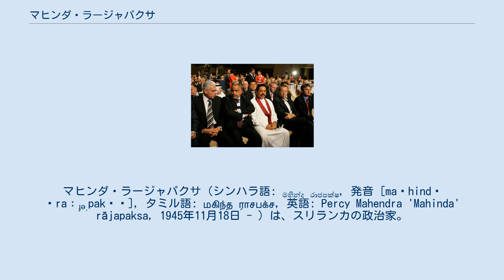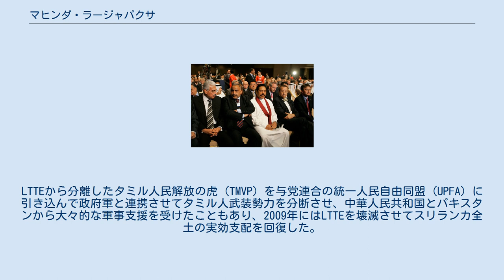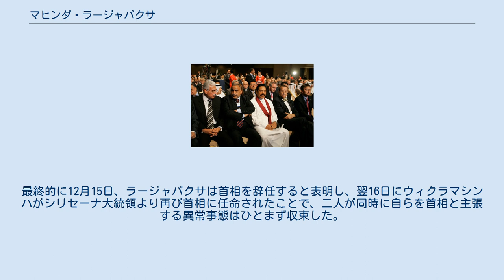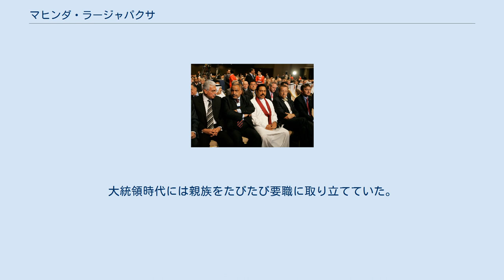マヒンダ・ラージャパクサ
スリランカ・南部州出身の人物
マヒンダ・ラージャパクサ（シンハラ語: මහින්ද රාජපක්ෂ, 発音 [maˈhində ˈraːɟəˌpakʂə], タミル語: மகிந்த ராசபக்ச, 英語: Percy Mahendra 'Mahinda' rājapaksa, 1945年11月18日 - ）は、スリランカの政治家。
現在、同国首相（3期目、第18・22・24代）兼財務大臣。
同国大統領（第6代: 2005年 - 2015年）、財務大臣などを歴任した。
弟に第8代大統領ゴーターバヤ・ラージャパクサを持つ。
 日本語での表記としては、外務省が用いているシンハラ語読みに近いマヒンダ・ラージャパクサ以外に、マヒンダ・ラジャパクサ、マヒンダ・ラジャパクセなどが存在する。
 ラージャパクサはハンバントタ郊外の町でシンハラ人仏教徒の両親の息子として生まれた。
名はスリランカに仏教を広めたマウリヤ朝のアショーカ王の子マヒンダに因む。
彼の父D・A・ラージャパクサはスリランカを代表する政治家で独立運動の指導者のひとりであった。
成長したラージャパクサはゴールのリッチモンド・カレッジ、コロンボのサースタン・カレッジとナーランダ・カレッジに学んだ。
若い頃にはシンハラ語の映画に出演した経験がある。
25歳になった1970年にスリランカ自由党 (SLFP) から国会議員に初当選し、スリランカの国会議員初当選最年少記録を打ちたてた。
以降は労働・職業訓練大臣や漁業・水産資源開発大臣を務め、2004年にチャンドリカ・クマーラトゥンガ大統領の下、首相に就任した。
 ヨルダンで開催された世界経済フォーラムに参加するラージャパクサ。
この直後、LTTEの指導者ヴェルピライ・プラバカランの死亡の連絡が入り、急遽帰国した。
 憲法の3選禁止条項により出馬できないクマーラトゥンガに代わり、後継者として2005年の大統領選に出馬。
対立候補のラニル・ウィクラマシンハを50.3%の18万票差の僅差で破り、第6代大統領に就任した。
 翌2006年より再燃したスリランカ内戦においては、タミル人武装組織のタミル・イーラム解放のトラ (LTTE) に対して徹底攻撃で臨んだ。
LTTEから分離したタミル人民解放の虎 (TMVP) を与党連合の統一人民自由同盟 (UPFA) に引き込んで政府軍と連携させてタミル人武装勢力を分断させ、中華人民共和国とパキスタンから大々的な軍事支援を受けたこともあり、2009年にはLTTEを壊滅させてスリランカ全土の実効支配を回復した。
 26年に亘る内戦を終結させた功績を元に、2010年には任期を短縮しての早期選挙を実施。
1月26日投開票の大統領選挙では同じく内戦終結の功労者であるサラス・フォンセカ前国防参謀長を破り、再選を果たした。
同年、国会の解散総選挙を行い、UPFAは225議席中144議席と大勝した。
さらに、選挙後の入党者を含め161議席を占めた。
こうした圧倒的な人気を背景に、同年10月には大統領の3選禁止などを撤廃する憲法修正案を可決させた。
 2011年には前政権から中国の支援を得て建設された劇場をマヒンダ・ラージャパクサ劇場に改称した。
 2007年12月と2013年3月12日に訪日している。
 2014年11月、再び任期を短縮しての早期選挙に挑むも、与党SLFPの幹事長で保健大臣のマイトリーパーラ・シリセーナが政権を離脱、新民主戦線 (NDF) より野党統一候補として立候補する事態となり、2015年1月8日の投開票においてシリセーナに敗れた。
敗北の理由としては、前述の3選禁止条項の撤廃に加え、親族を要職につかせるなど縁故主義的で独裁的な体制が、有権者からの反発を招いたとされている。
 ラージャパクサ政権からシリセーナ政権への移行は平和的に行われた。
一方で2015年1月に、選挙戦の終盤に敗色濃厚が伝えられたラージャパクサが、開票前に軍や警察にクーデターを要請したという疑惑や、政権時代に進められたロータス・タワー、マッタラ・ラージャパクサ国際空港、ハンバントタ港、高速道路の建設といった大規模プロジェクトについても、汚職疑惑が取り沙汰された。
また、インフラストラクチャー整備の資金は外国からの有償資金援助で賄われたため、スリランカの国家債務が急激に増加、2018年には、完済までに400年もかかる...